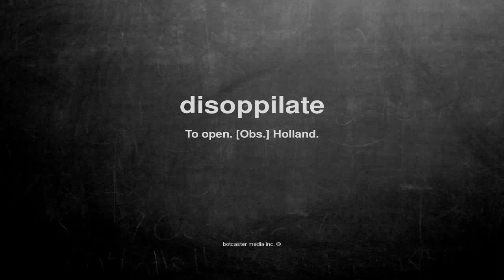What does disoppilate mean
What does disoppilate mean in English?